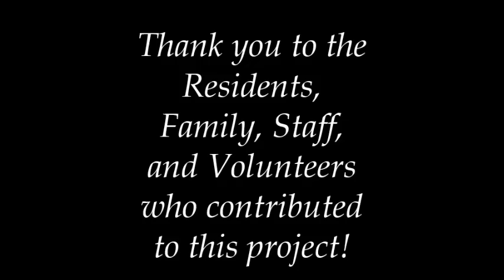"Our Good Times" - Harbour View Haven music video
Harbour View Haven is a 144 bed, long term care facility in Lunenburg, NS. The residents, staff and volunteers created a music video to the song "Good Time" by Owl City & Carly Rae Jepsen